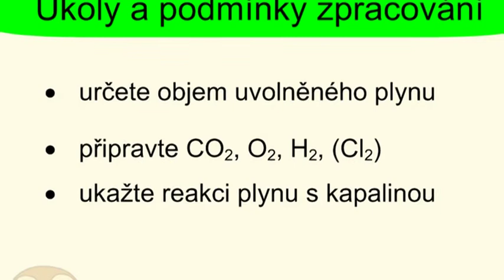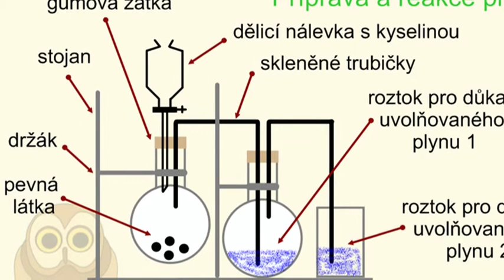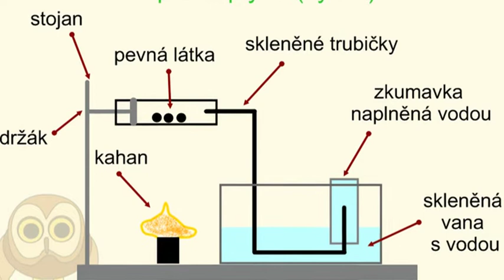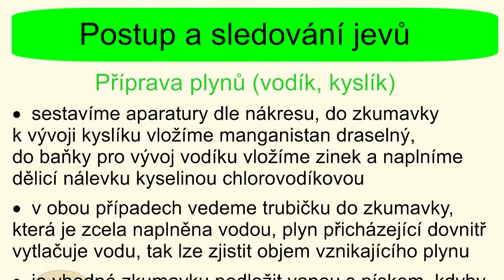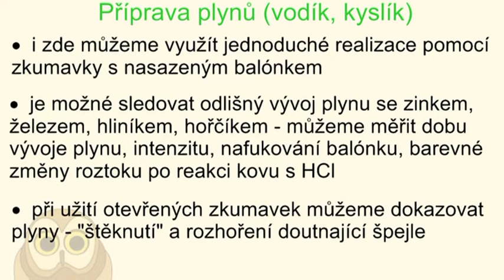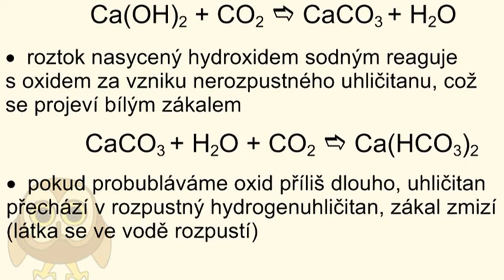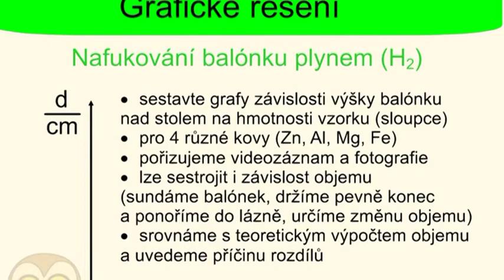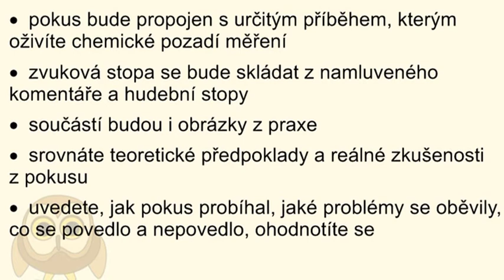Ko109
Práce s plyny. Příprava plynů (oxid uhličitý, vodík, kyslík), reakce plynů s roztoky (důkazy), reakce s pevnou látkou, kvantitativní řešení, grafické řešení. Laboratorní práce